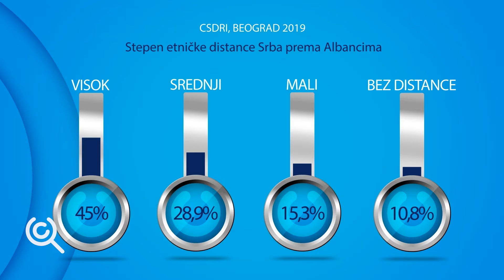Sporazoom: Uoči prvih optužnica iz Haga - 25.12.2019.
U novom Sporazumu o nestalima i kidnapovanima na Kosovu uoči očekivanih prvih optužnica Specijalizovanih veća za ratne zločine u Hagu. Gosti: Bekim Bljakaj iz Fonda za humanitarno pravo, Milorad Trifunović iz Udruženja porodica nestalih i kidnapovanih na Kosovu i Bajram Ćerkinaj iz udruženja ,,Glas roditelja".